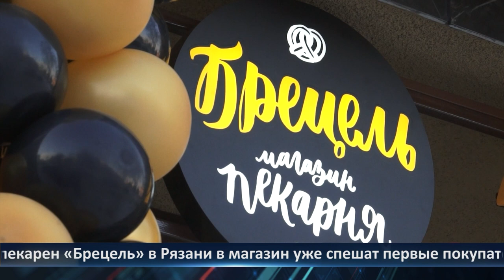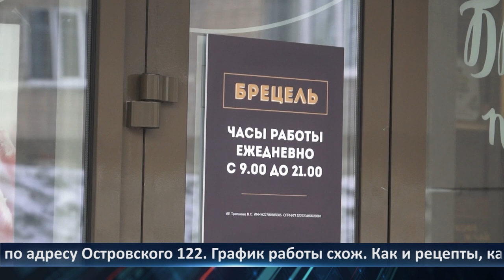День города - новости Рязани 19.12.2022